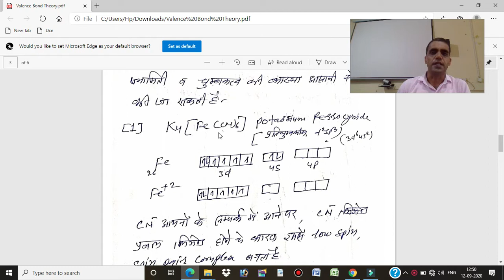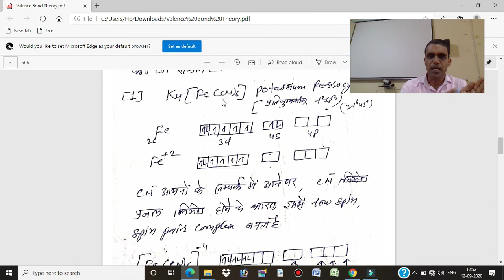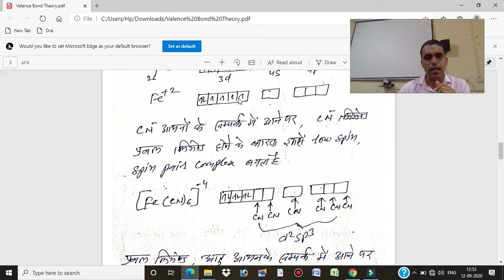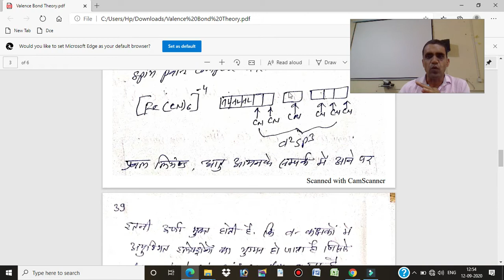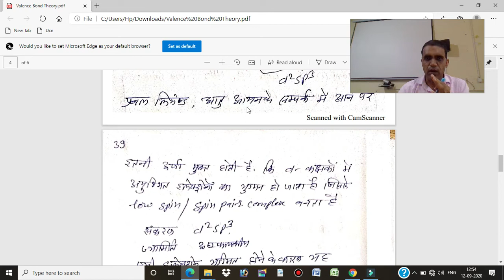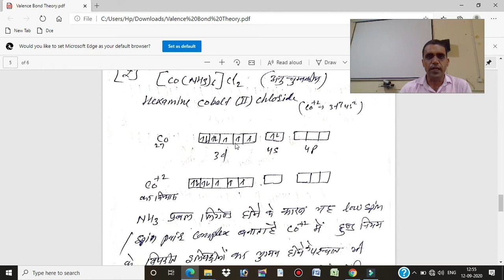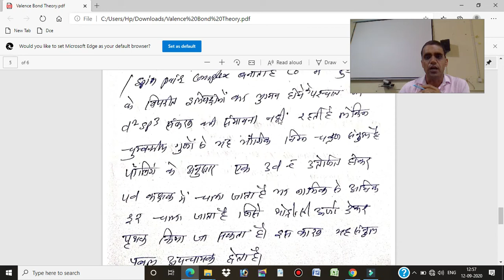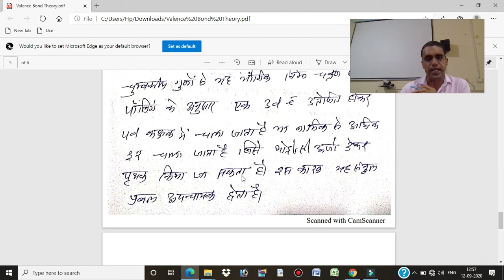Magnetic Behaviour of Complex Compounds By Dr. D.D. Gudesaria, Associate Professor